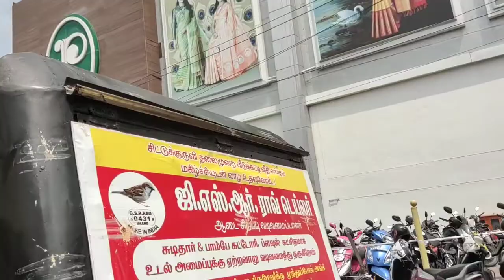திருச்சி புனித ஜோசப் தேவாலயம்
திருச்சி புனித ஜோசப் தேவாலயம் ஒரு காணொளி I TRICHY ST.JOSEPH CHURCH - A VIEW